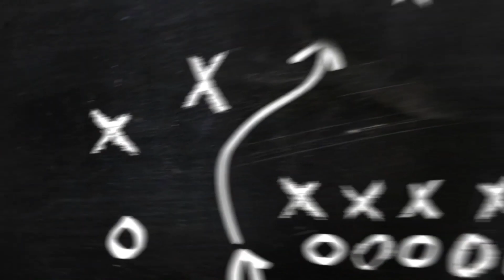Gaano nga ba kalakas ang Import ng NorthPort Batang Pier | Venky Jois Story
- Basketball Trivia
- Basketball Story